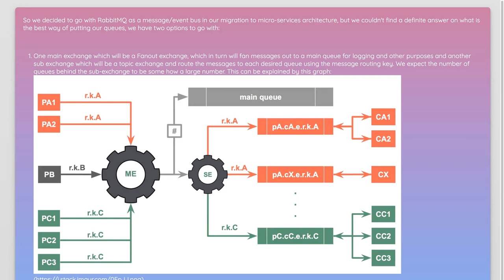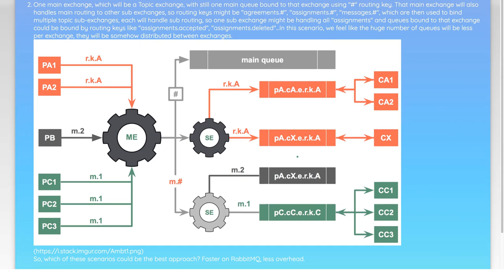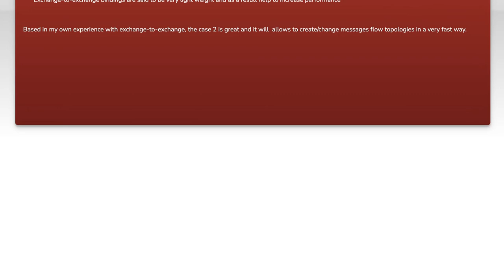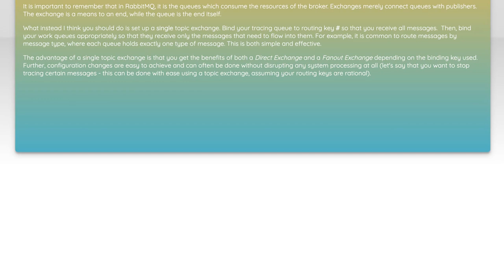In RabbitMQ which is more expensive, multiple queues per exchange, or multiple exchanges and les...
rabbitmq: In RabbitMQ which is more expensive, multiple queues per exchange, or multiple exchanges and less queues per each?

Related to: rabbitmq, message, event-bus, broker